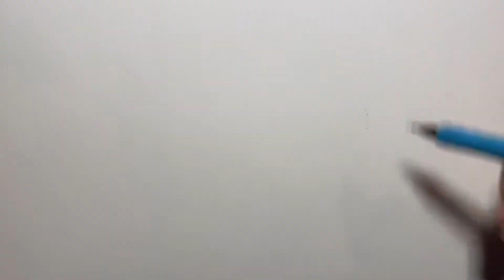How To Draw A Dragon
This is a time lapse video showing a colored pencil technique I like to use when drawing dragons. I use Prismacolor pencils to color and a brush pen to outline the monster. Dragons are quickly becoming my favorite thing to draw and I'm thinking of doing more of these videos. Fantasy art has always fascinated me.